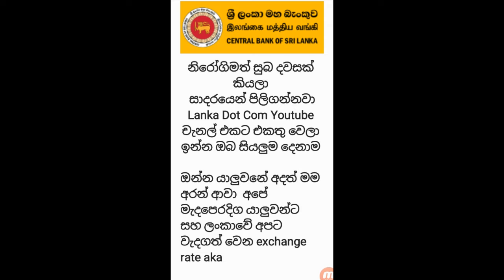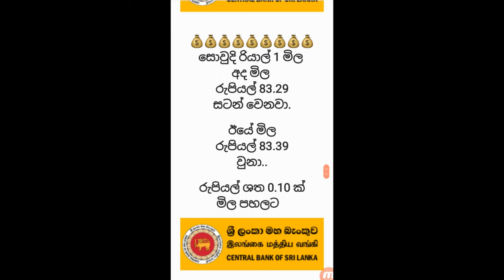💰Kuwait dinar to lkr today | 2024.02.12| kuwait exchange rate|currency to lkr| remittance|the x rate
ඩුබායි ඩිරාම් 1 මිල
අද මිල
රුපියල් 85.10
සටන් වෙනවා.

ඊයේ මිල
රුපියල් 85.14
වුනා..

රුපියල් ශත 0.04ක්
මිල පහලට
කටාර් රියාල් 1 මිල
අද මිල
රුපියල් 85.70
සටන් වෙනවා.

ඊයේ මිල
රුපියල් 85.89
වුනා..

රුපියල් ශත 0.19ක්
මිල පහලට
ඕමාන් රියාල් 1 මිල
අද මිල
රුපියල් 813.30
සටන් වෙනවා.

ඊයේ මිල
රුපියල් 813.75
වුනා..

රුපියල් 0.35 ක්
මිල පහලට
ඩොලර් 1 මිල
අද මිල
රුපියල් 312.50
සටන් වෙනවා.

ඊයේ මිල
රුපියල් 312.72
වුනා..

රුපියල් 0.22ක්
මිල පහලට
ජපන් යෙන් 1 මිල
අද මිල
රුපියල් 2.10
සටන් වෙනවා.

ඊයේ මිල
රුපියල් 2.10
වුනා..

රුපියල් ශත 0.02ක්
මිල පහලට
සොවුදි රියාල් 1 මිල
අද මිල
රුපියල් 83.29
සටන් වෙනවා.

ඊයේ මිල
රුපියල් 83.39
වුනා..

රුපියල් ශත 0.10 ක්
මිල පහලට
කුවේට් ඩිනාර් 1 මිල
අද මිල
රුපියල් 1017.10
සටන් වෙනවා.

ඊයේ මිල
රුපියල් 1017.58
වුනා..

රුපියල් 0.48 ක්
මිල පහලට
ජෝර්දාන් ඩිනාර් 1 මිල
අද මිල
රුපියල් 440.70
සටන් වෙනවා.

ඊයේ මිල
රුපියල් 441.02
සටහන් වුනා..

[ ] රුපියල් 0.32 ක්
මිල පහලට
බහරෙන් ඩිනාර් 1 මිල
අද මිල
රුපියල් 831.10
සටන් වෙනවා.

ඊයේ මිල
රුපියල් 831.30
වුනා..

රුපියල් 0.20 ක්
මිල පහලට

ඉතිං යාලුවනේ මේ rate එක හෙට දින වෙනස් වෙන්න පුළුවන් ...

අපි හෙටත් විස්තරාත්මකව බලමු කොහොමද exchange rate එක කියලා..

දිගටම අපිත් එක්ක රැදිලා ඉන්න ඔබට ජයෙන් ජයම වේවා !!